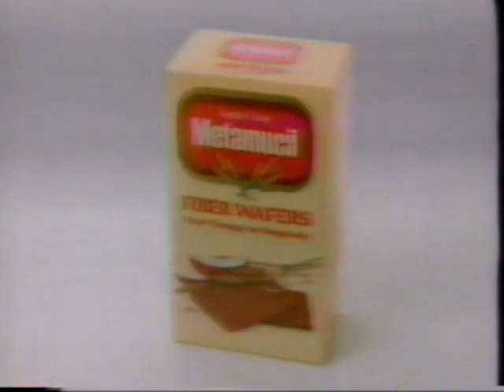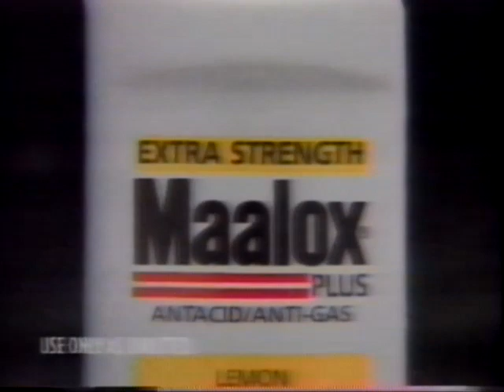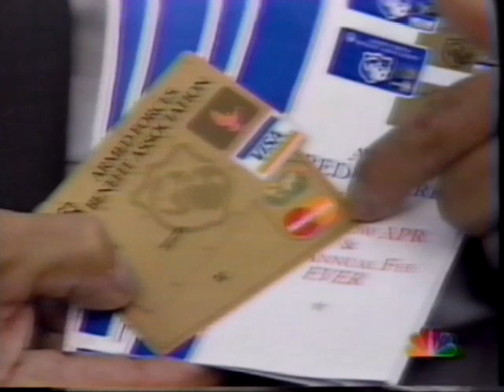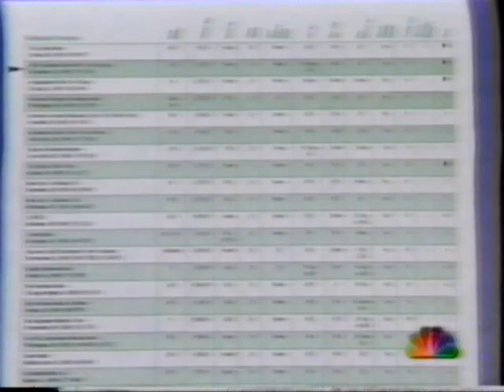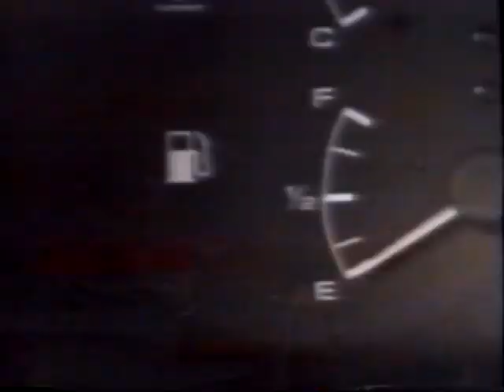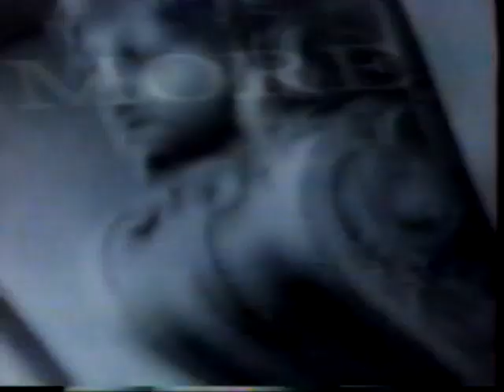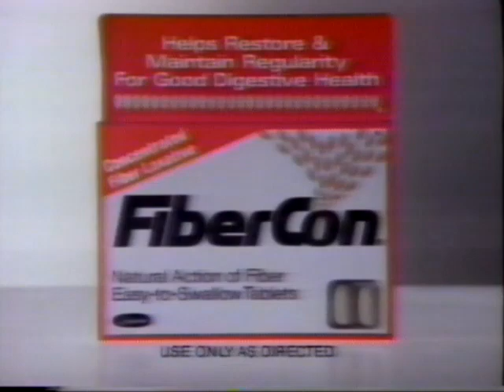19920830 NBC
August 30, 1992 NBC Nightly News with Deborah Roberts.
Thirty minutes, includes commercials, promos.

1. Preview/Introduction Deborah Roberts (New York)*
2. Hurricane Andrew / Florida / Relief
3. Upcoming Items (Studio: Deborah Roberts)
4. (Commercial: Infiniti Q45; Discover Card; Metamucil.)
5. Hurricane Andrew / Florida
6. Upcoming Items (Studio: Deborah Roberts)
7. (Commercial: Red Devil; Thompson's Water Seal; Maalox; Allstate.)
8. Focus (Money: Cost of Credit Cards)
9. (Commercial: Infiniti G20; AT&T; Scope; Sears.)
10. Medicine: Baboon Liver Transplant
11. Wautoma, Wisconsin / Tornado
12. Iraq / Shiites / No-Fly Zone
13. Somalia / Famine / United States Relief
14. Yugoslavia / Sarajevo Shelling
15. Yugoslavia / Chess Game
16. Upcoming Items (Studio: Deborah Roberts)
17. (Commercial: Efferdent; Hartz; Charles Schwab; FiberCon.)
18. Hurricane Andrew / Florida
19. Good Night
*corrected from Vanderbilt description.